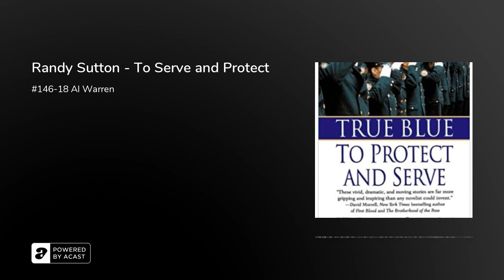Randy Sutton - To Serve and Protect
It is Randy's Mission to share these powerful stories and inspire others to become "Personal Heroes" themselves and to reach out with kindness, compassion and charity. Randy's belief and philosophy are simple yet poignant…." TOGETHER WE CAN MAKE A DIFFERENCE".During his police career, Randy penned three popular books about his and other officers' experiences. TRUE BLUE Police Stories by Those Who Have Lived Them" was his first. Moved by the tragedy of 9/11, Randy wanted to bring to life stories from officers in the New York Police Department and officers from around the nation. He donated the royalties for a fund set up for the families of the officers killed in the attack. Two other books followed including the critically acclaimed "A COPS LIFE" and a second edition of "TRUE BLUE, To Protect and Serve".Randy has been touching the lives of police officers nationwide for more than 10 years in his dynamic presentation "POLICING WITH HONOR." In this reality-based and motivational seminar, Randy tackles one of the most difficult areas of police training. How to survive your career ethically as well as physically. Drawing on his more than thirty-year police career with the Princeton New Jersey and Las Vegas Metropolitan Police Departments, Randy, who rose to the rank of Lieutenant and became one of the highest decorated police officers in department history, speaks from the heart as he examines the temptations and actions that have destroyed the careers and lives of law enforcement officers across the nation. In these troubled times, when the scrutiny of the police has never been greater, Randy helps officers to recognize and build the "Culture of Pride" within their agencies and within themselves. Designed for police academy recruits all the way to Chiefs and Sheriffs, "POLICING WITH HONOR" provides not only essential information but the motivation to excel through the concepts of Kindness, Compassion, Courtesy and Competence. Check out Randy's Page At Bruce Merrin's Celebrity Speakers